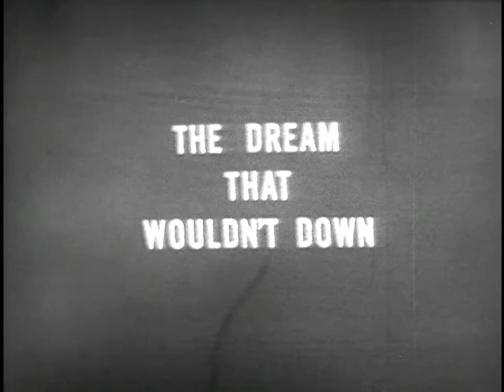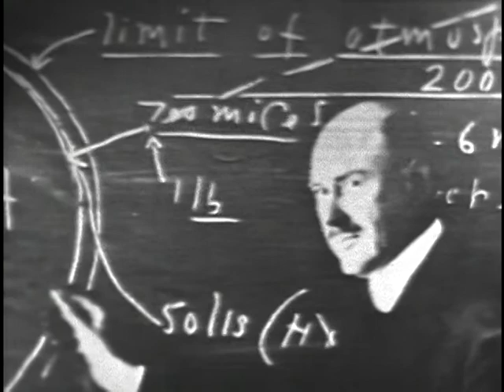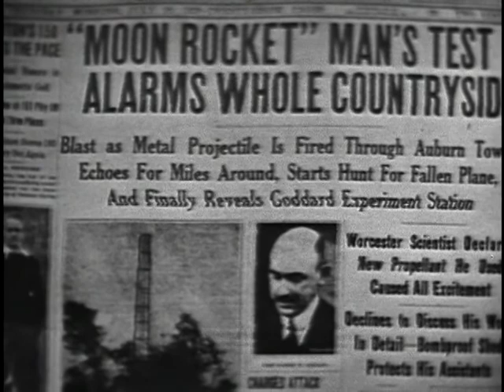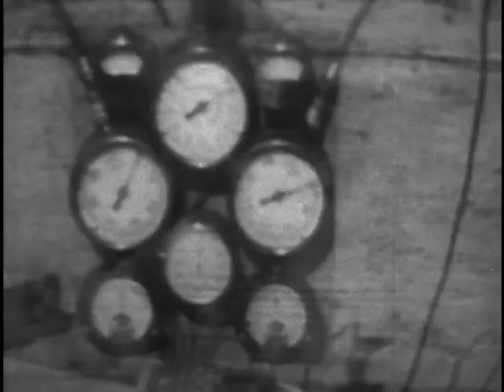The Dream That Wouldn't Down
1965 ARC Identifier 45003 / Local Identifier 255-HQ-k125.  The dream of Dr. Robert Goddard, the father of rocketry, is explored and examined through reminiscences of Mrs. Esther Goddard.  Included in the film are historic scenes of Dr. Goddard's early experiments and the personal commentary of Mrs. Goddard. National Aeronautics and Space Administration. (10/01/1958 - ) Made possible by a donation from Shawn Masters